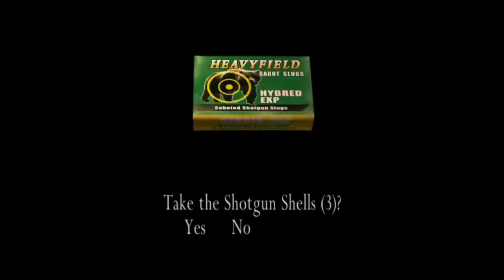Re4 New mod swamp area DayTime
a preview of an upcoming area in my next mod (not fully finished yet